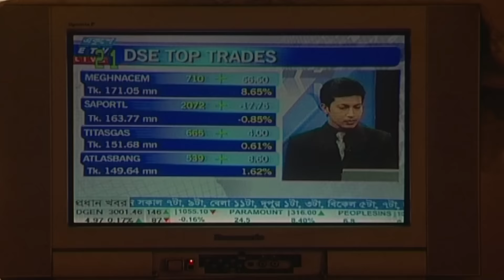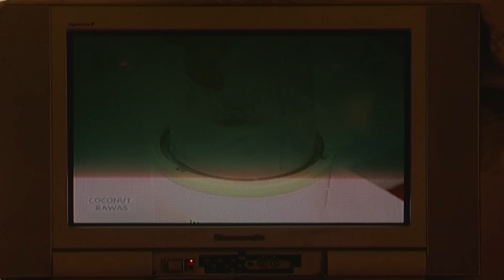Ek Fota Panir Jonno | এক ফোটা পানির জন্য | Zahid Hasan | Kushum Shikder | Shanur | ATN Bangla Natok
Drama : Ek Fota Panir Jonno | এক ফোটা পানির জন্য
Script : Shamim Ahmed
Director : Kaysar Ahmed
Starring : Abul Hayat, Amirul Haque Chowdhury, Babul Ahmed, Rozi Siddique, Kushum Shikder, Rafikullah Selim, Shanur, Zahid Hasan
D.O.P : Alaul Orpon Baki
Edit & Color : Kuntol Sarkar / Zahiruzzaman Khokon
Asst. Director : Khalilur Rahman Shaown
Digital Platform : ATN Bangla